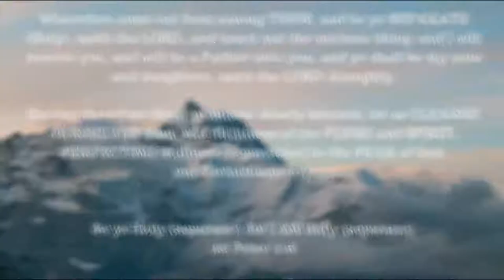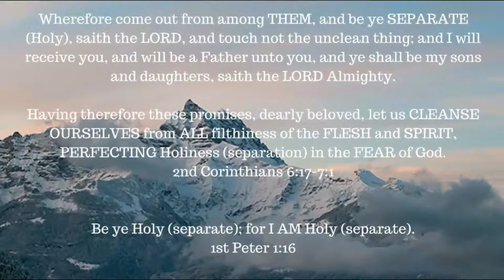ONE A DAY for the soul -- 10-17-17 -- Job chapter 13